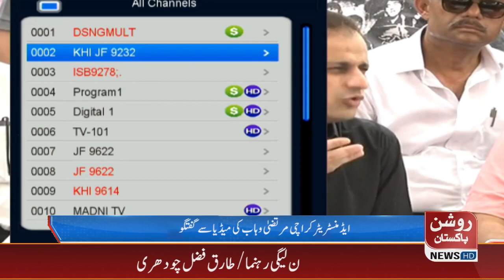Administrator Karachi Murtaza Wahab Media talk | RP News HD